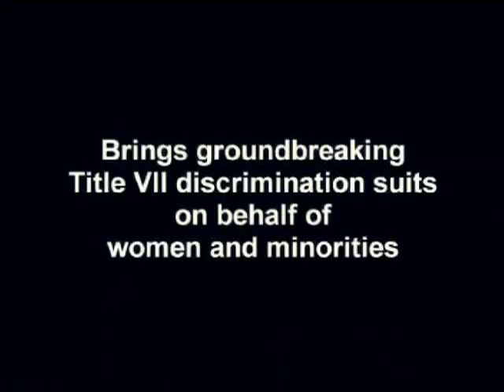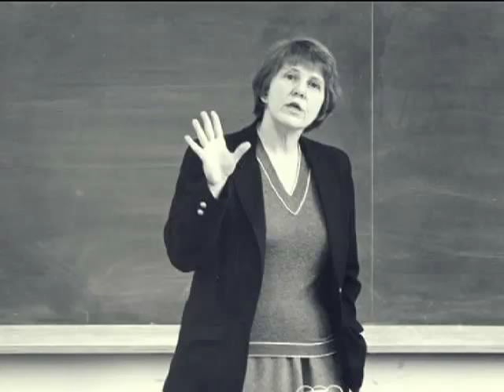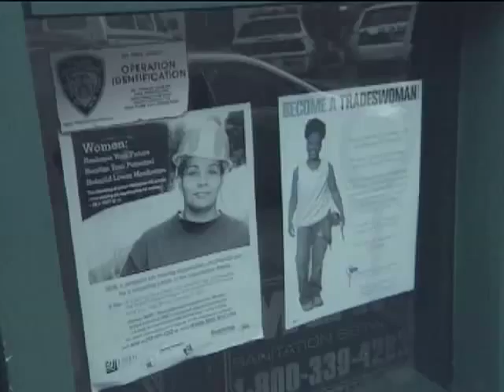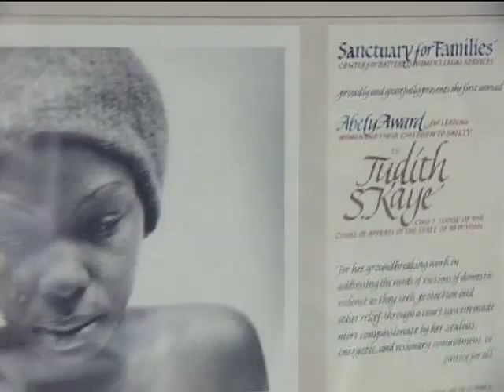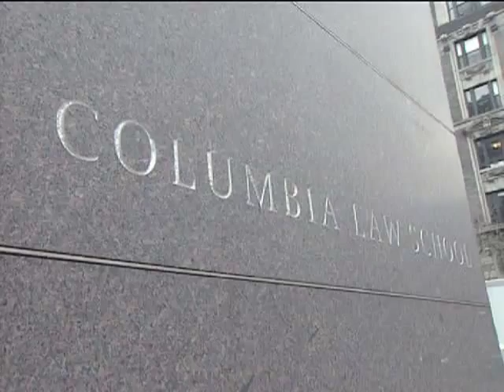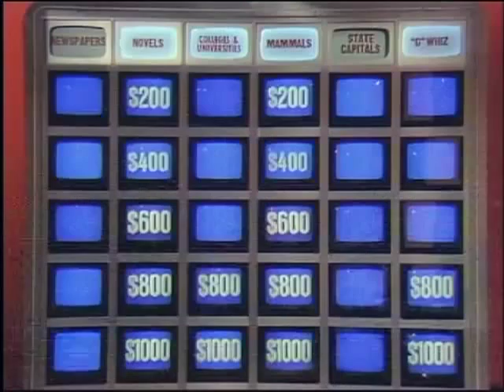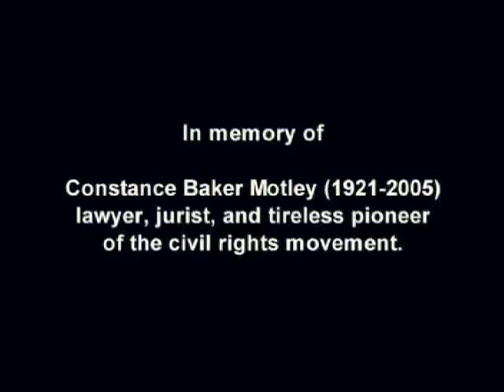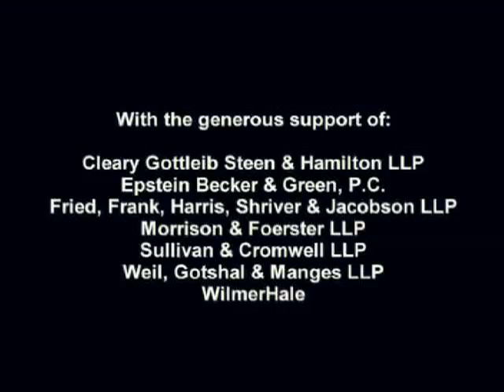Changing Lives: Pioneering New York Women Attorneys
A documentary film presentation about three outstanding women attorneys, Hon. Judith S. Kaye, Professor Barbara Aronstein Black, Judith P. Vladeck, whose lives and accomplishments have had a significant impact on the development of the law and on the legal profession.